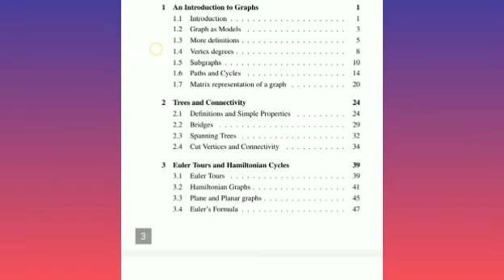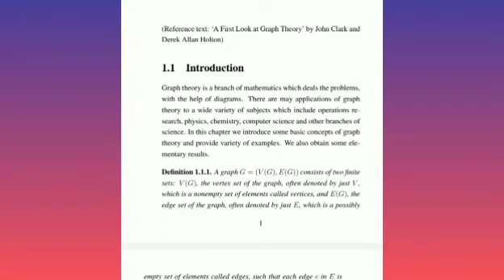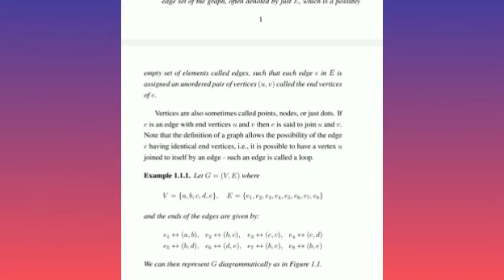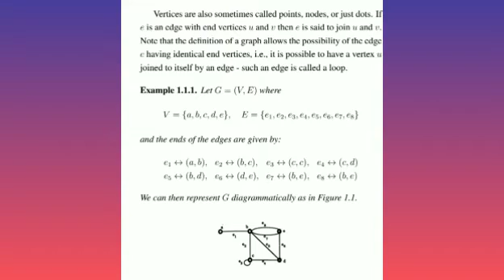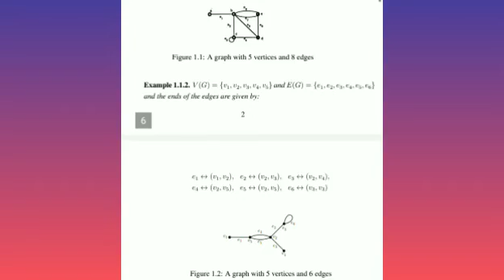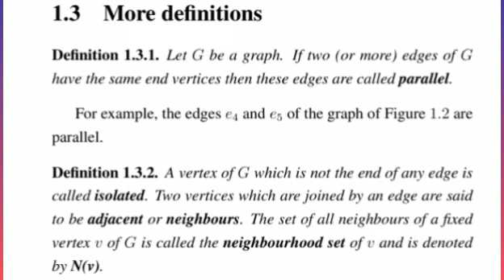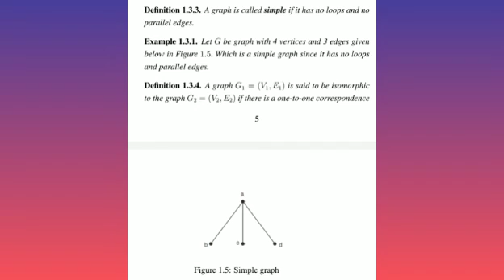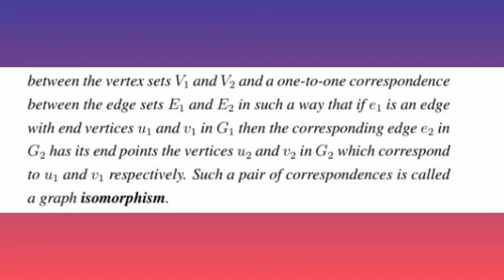6th Sem Graph Theory Part1, Elective Course 👇👇👇Calicutuniversity, BSC MATHS ELECTIVE COURSE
Sem3 Maths Core Paper Important Topics,module4,part2 sem3maths mathcorepaper calicutuniversity sem3maths#mathcorepaper#calicutuniversitystudymaterial
3rd Sem Arabic Textual Activity
3rd Sem exam registration link notification 👍Study Material Download, Calicut University, Easy method😍👍👍💯